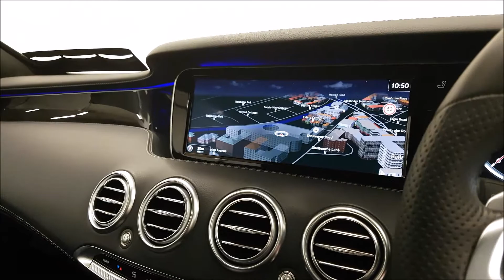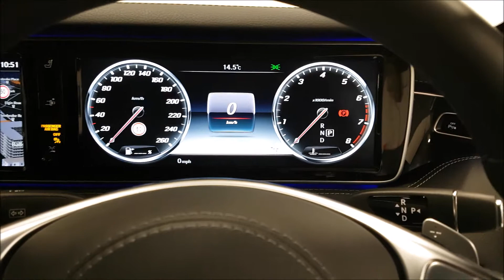MSL Ballsbridge Motors - 2017 Mercedes-Benz S 500 Coupe AMG Line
Featuring a 4.6 Litre V-8 petrol engine, this stunning 2017 S 500 Coupé AMG Line from MSL Ballsbridge Motors looks just as good as it sounds...

Also included on this particularly stunning S 500 Coupé are features such as:
Satellite navigation,
19’ AMG alloy wheels,
Extra-large infotainment screens,
Heated seats with memory function and much, much more.